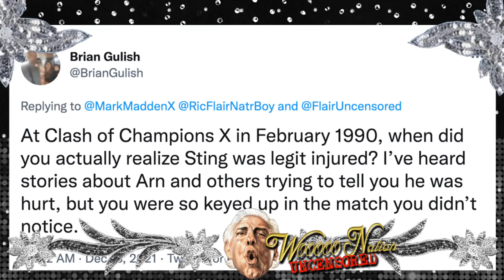Ric Flair on Sting's 1990 injury